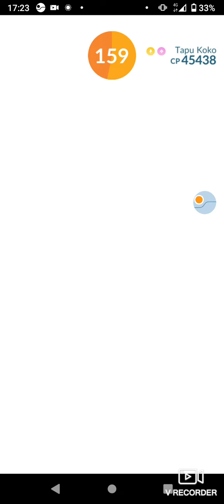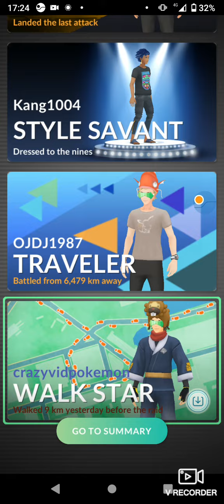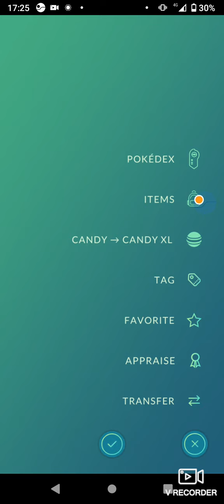Pokémon Go Tapu Koko Raid 96% catch